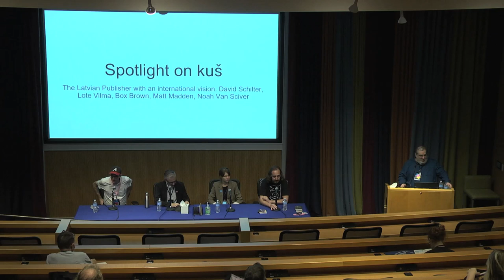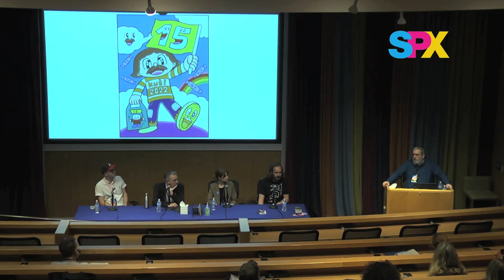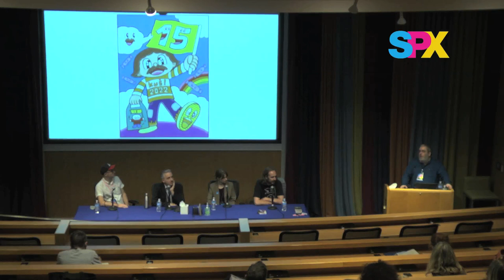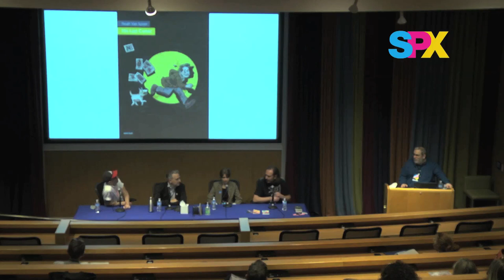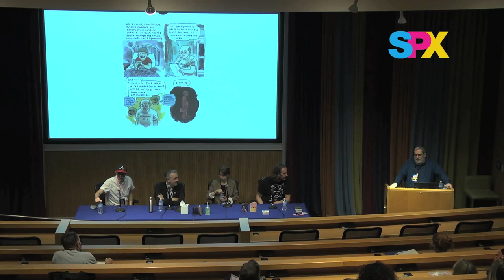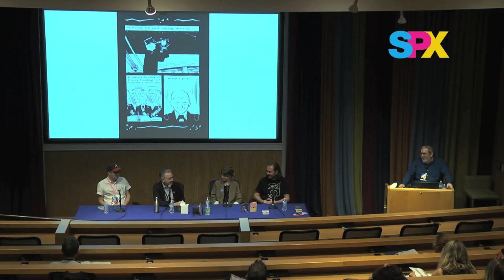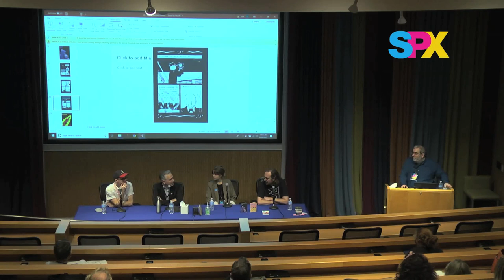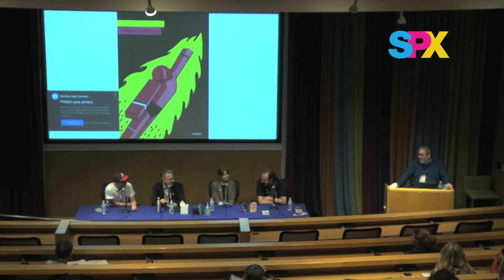SPX 2022 Panel - Spotlight on kuš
David Schilter is the co-publisher and editor of kuš, a revolutionary comics company located in Latvia.  Moderator Rob Clough joins him and artists Lote Vilma, Matt Madden and Noah Van Sciver as they discuss their involvement with kuš and its international reach.